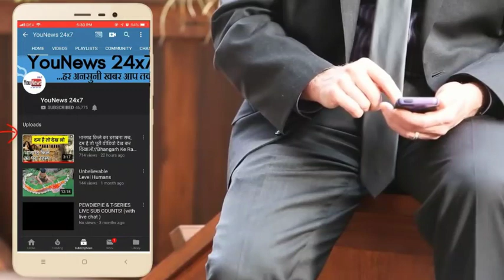11 घंटे से पागलों की तरह मिट्टी खोद रही थी हथिनी, सच्चाई सामने आई तो दंग रह गए सब